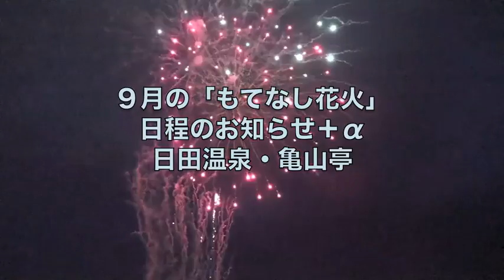9月のおもてなし花火日程のお知らせ＋α 日田温泉 亀山亭の初秋のビアガーデン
9月のおもてなし花火日程のお知らせ＋α
日田温泉 亀山亭の初秋のビアガーデンのお知らせ
2015年8月13日に公開